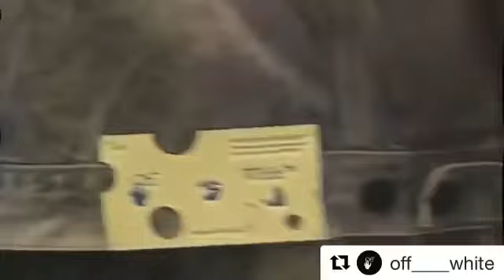FUSXU : OFF WHITE THAILAND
Model: FUSXU (In town)
Repost @off____white with
Off-White™ "Watercolor" capsule collection exclusively available at @off___white___bangkok store ~ from December 4th. videography c/o @armstr0ng
Morgan & Preston Models Bangkok